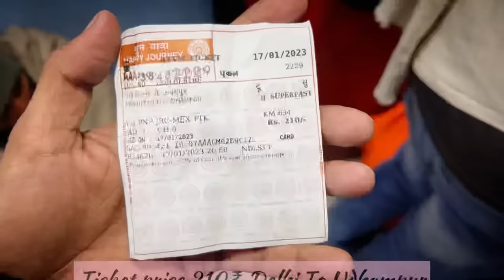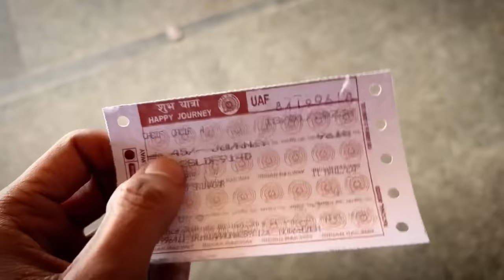Delhi To Srinagar By Train | Delhi To Kashmir By Train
Hello friends today i covered Journey from Delhi To Kashmir. I hope you all like my vlog. Thankyou

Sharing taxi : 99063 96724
Hotel in Srinagar wasim bhai : 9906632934 Reference Ani vlogs Anil